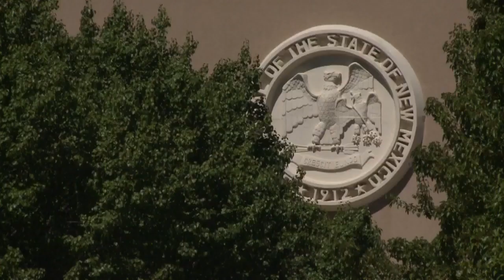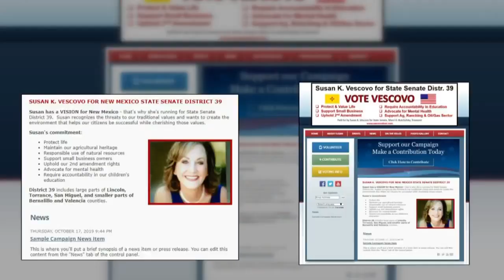Democratic senator speaks out against Republican daughter running for office